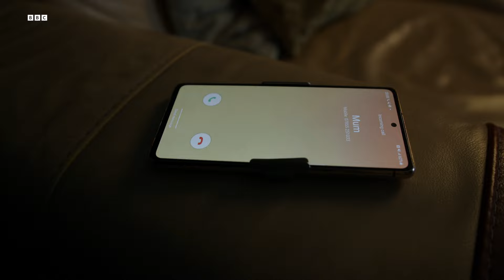A Bad Word | Stuart Elliot | Short Stuff | BBC Scotland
Barry learns a lesson the hard way about using a particular word his mum and dad are definitely NOT a fan of...  Sketch from Stuart Elliot!